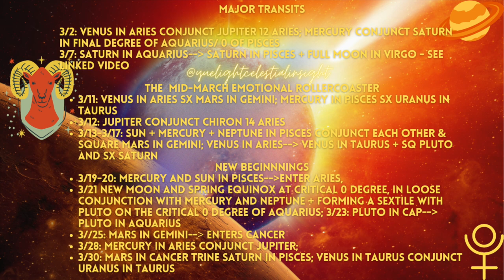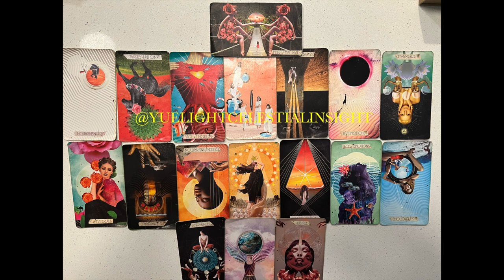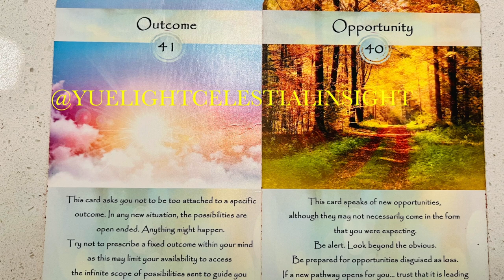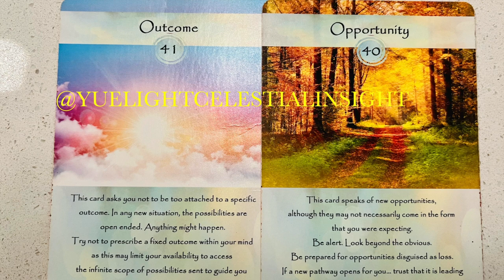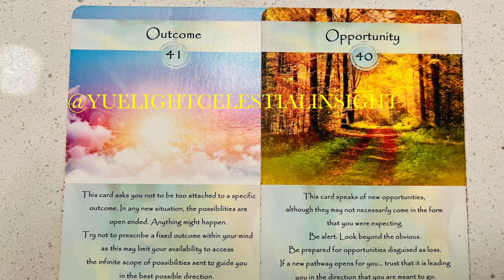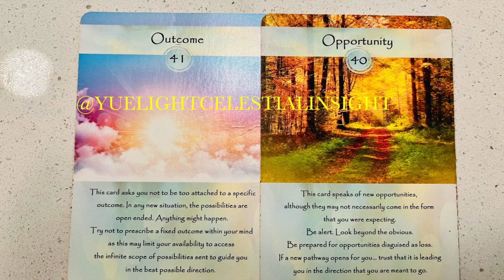Aries March 2023 Trying to Dim Your Light-No More Crumbs. Focus on You| Aries Horoscope| Aries Tarot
00:00 MARCH 2023 COLLECTIVE ASTROLOGY, PRACTICAL ADVICE
30:20 CHANNELED ANGEL SPIRITUAL GUIDANCE FOR THE COLLECTIVE
34:11 ARIES HOROSCOPE AND ARIES TAROT READING

-Namaste'🕉️